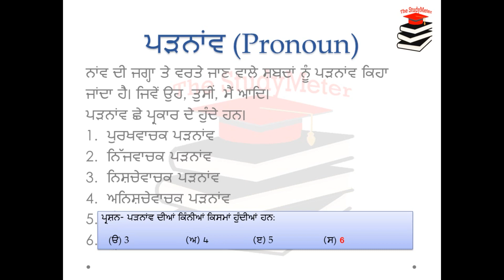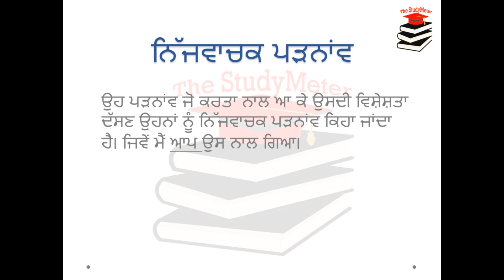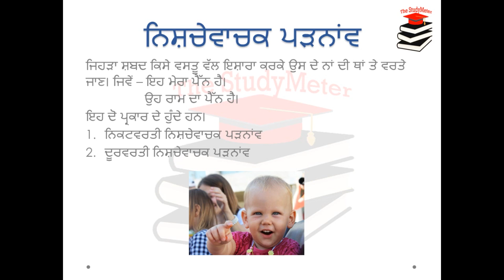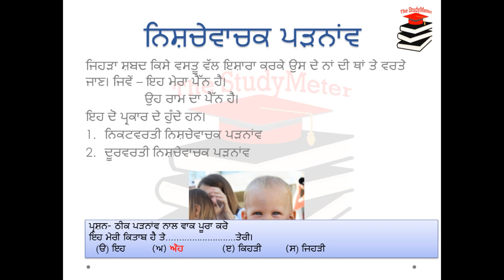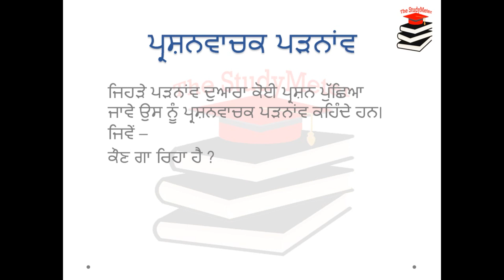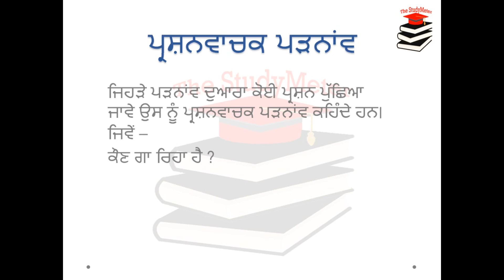Part 5 | ਪੜਨਾਂਵ - Punjabi Grammar by The StudyMeter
Free online course of Complete Punjabi Grammar by The StudyMeter -